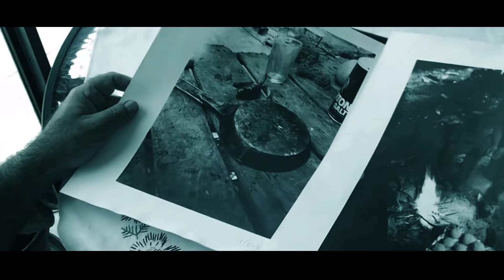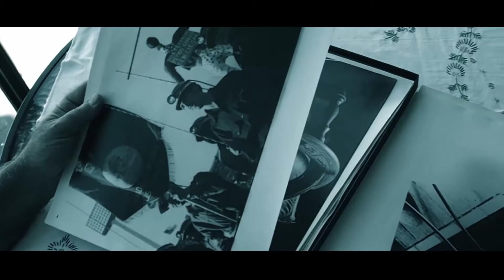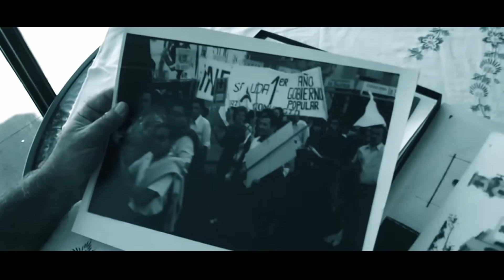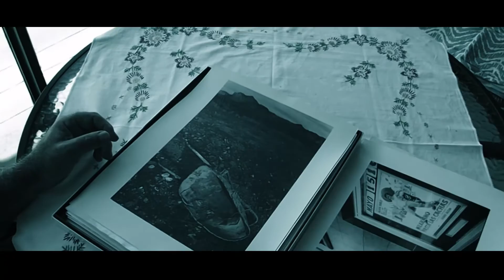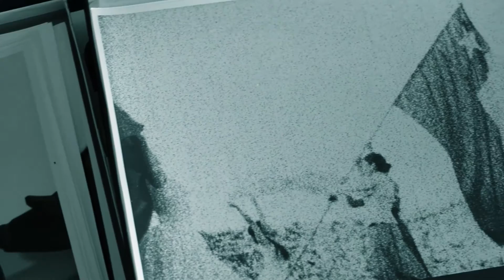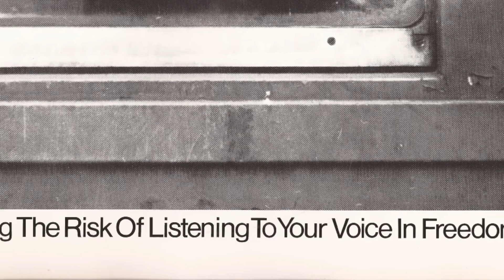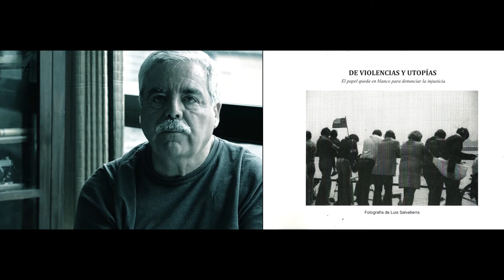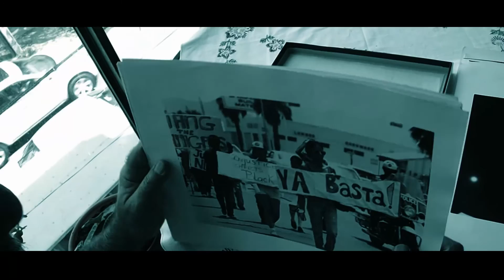LUIS SALVATIERRA FOTOGRAFO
Corto documental del fotógrafo chileno Luis Salvatierra Casablanca.